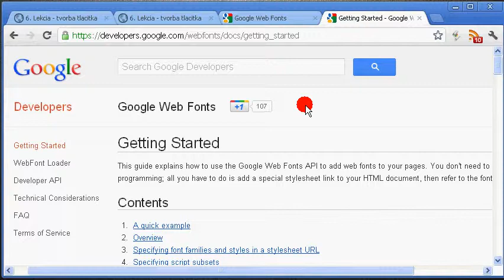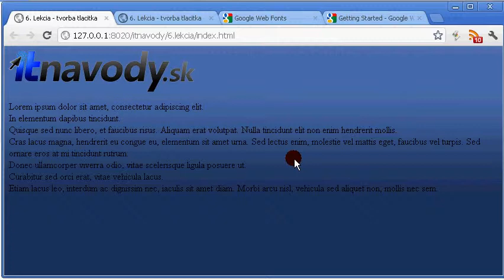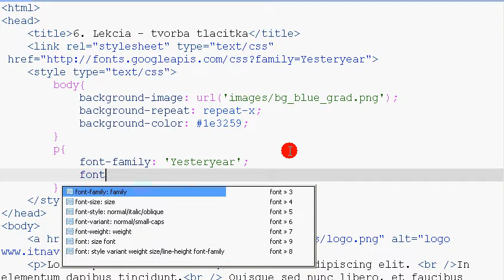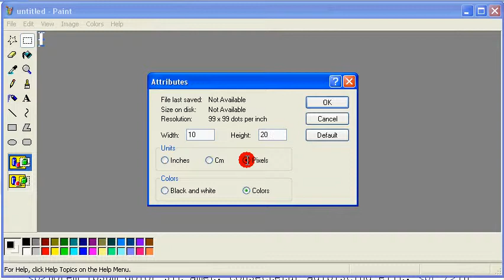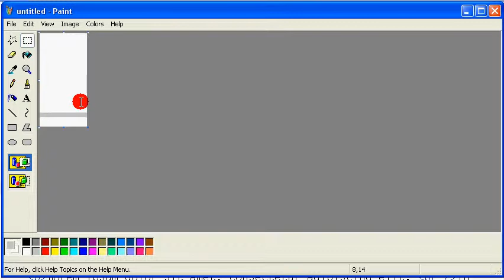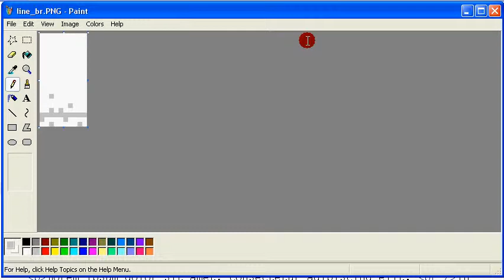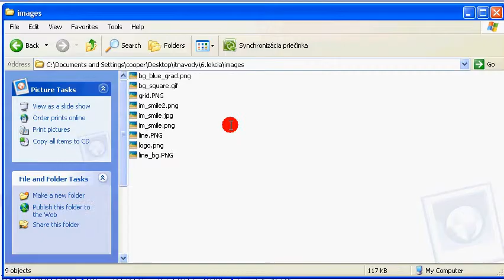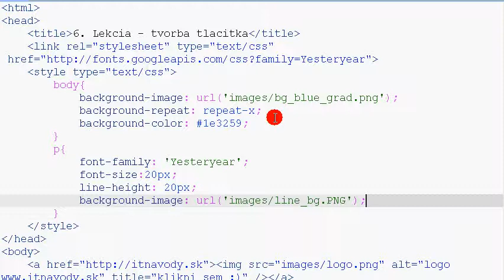XHTML CSS - 8. lekcia - pozadia, google fonts, tvorba linajkovaneho zositu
Praca s google fonts a ako nastavit pozadie v odseku HTML. Vytvorenie pekneho efektu podobajuceho sa rucne pisanemu linajkovaneho zositu v HTML a CSS.  Working with google fonts and changing background in HTML paragraph. Creating nice effect as "hand writen workbook" in HTML and CSS.